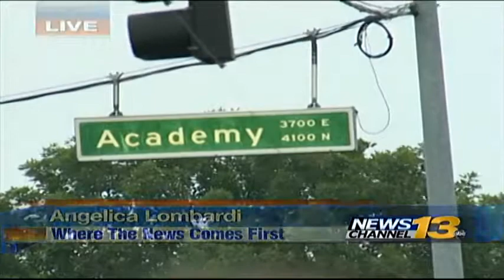Bat Tests Positive for Rabies in Colorado Springs